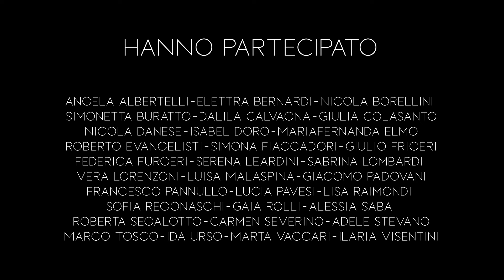Il cerchio della vita - Disney (Cover by Coro Sempre Giovani)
Ciao!
Il cerchio della vita - Disney (Cover by Coro Sempre Giovani di Bonferraro - VR)

In collaborazione con le Accademie di Musica Moderna dB Sound & Music e MMI Mantova

Location: Foresta della Carpaneta (Mantova)
Choir Direction, Vocal Harmonies & Arrangement: Roberto Evangelisti
Vocal Coach: Ilaria Visentini e Luisa Malaspina
Sound Engineer: Lorenzo Sattin
Directed & Edited: Stefano Previdi
Studio: Madness Recording Studio (Castellucchio - Mn)
Choir:
Angela Albertelli
Elettra Bernardi
Nicola Borellini
Simonetta Buratto
Dalila Calvagna
Giulia Colasanto
Nicola Danese
Isabel Doro
MariaFernanda Elmo
Roberto Evangelisti
Simona Fiaccadori
Giulio Frigeri
Federica Furgeri
Serena Leardini
Sabrina Lombardi
Vera Lorenzoni
Luisa Malaspina
Giacomo Padovani
Francesco Pannullo
Lucia Pavesi
Lisa Raimondi
Sofia Regonaschi
Gaia Rolli
Alessia Saba
Roberta Segalotto
Carmen Severino
Adele Stevano
Marco Tosco
Ida Urso
Marta Vaccari
llaria Visentini

Centro estetico Altavita (Ostiglia - Mn)
dB Sound & Music (Bonferraro - VR)
MMI Mantova (Castellucchio - Mn)
Bianconiglio Moda bimbo 0-16 (Nogara - VR)
Ristorante Canton (Bonferraro - VR)
Portobello’s Project (Nogara - VR)
Evos parrucchieri (Gualtieri - RE)
Rock’n’roll Store strumenti musicali (Bonferraro - VR)
Europa carrozzeria - Officina - Noleggio (Mantova)
Beauty Hair Spa per Capelli (Roncanova - VR)